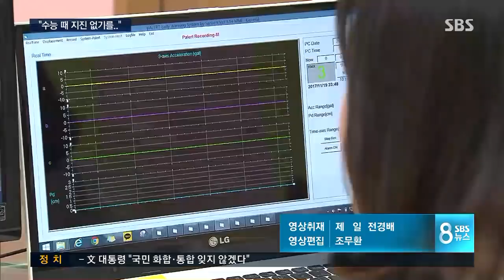"내일 수능 때는 지진 없기를" / SBS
지진으로 일주일 미뤄진 수학능력시험이 내일(23일) 치러집니다. 특히 포항지역 예비소집에서는 지진에 대한 수험생들의 불안감을 덜어주기 위해 긴 설명이 이어지기도 했습니다.

유덕기 기자가 취재했습니다.